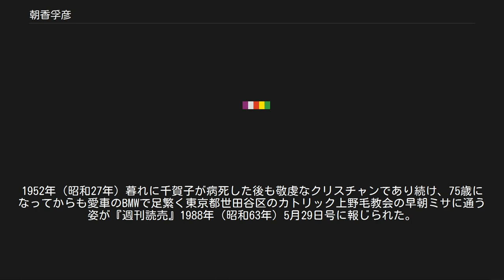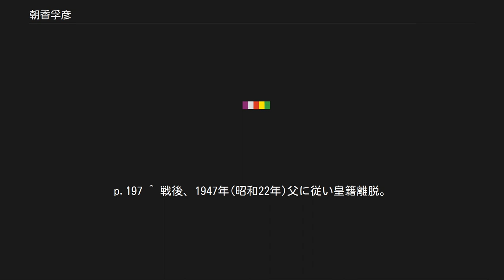朝香孚彦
朝香 孚彦（あさか たかひこ、1912年〈大正元年〉10月8日 - 1994年〈平成6年〉5月6日）、または孚彦王（たかひこおう）は、日本の旧皇族、陸軍軍人。
朝香宮鳩彦王の第1王子。
 1947年（昭和22年）10月14日に皇籍離脱。
陸軍軍人として、皇族として初めて操縦桿を握った。
士候45期、陸大53。
最終階級は陸軍中佐。
昭和天皇は従兄、上皇は従甥、今上天皇は従姪孫にあたる。
 婚儀にて 大正元年10月8日午前5時5分、朝香宮鳩彦王と同妃允子内親王（第122代明治天皇の第八皇女）の第一王子として生を受ける。
14日に孚彦と命名。
陸大卒業後航空兵科に異動し、航空本部教育部部員、第51航空師団参謀等をつとめた。
戦後は公職追放を経て、聴講生として東京大学で航空工学を学び、1952年（昭和27年）には日本航空運航部に就職。
この間、1950年（昭和25年）に妻千賀子が自らの結核の快癒を願ってカルメル会に入りカトリック信者となったのを機に家族全員で受洗。
1952年（昭和27年）暮れに千賀子が病死した後も敬虔なクリスチャンであり続け、75歳になってからも愛車のBMWで足繁く東京都世田谷区のカトリック上野毛教会の早朝ミサに通う姿が『週刊読売』1988年（昭和63年）5月29日号に報じられた。
 ^ 『朝日新聞』1947年10月17日二面。
p.672 ^ 『官報』第2043号「叙任及辞令」1933年10月21日。
p.497 ^ 『官報』第4438号・付録「辞令二」1941年10月23日。
p.197 ^ 戦後、1947年(昭和22年)父に従い皇籍離脱。
朝香冨久子となり、女子美術大学に学ぶ。
皇太子妃の候補ともなった。
旧盛岡藩主南部家の南部利久に嫁いで離婚。
のち、日清製粉に勤務する一般人と再婚し、二児を儲けた。
また、SF同人誌『宇宙塵』に参加し、ペンネーム「美苑ふう」（ディエンビエンフーの戦いに由来）あるいは「南部ふう」名義で小説を発表した（『日本SF・原点への招待「宇宙塵」傑作選2』講談社に収録）。
同誌には「朝香冨久子」「南部冨久子」名義でカットを発表したこともある。
2009年2月19日、心不全により67歳で死去。
（『週刊新潮』2009年4月2日号より） ^ あさか・ともひこ。
東京藝術大学音楽学部でチェロを専攻した後、CBSソニーに勤務。
東京都庭園美術館館長特別顧問を務める。
 ^ 岐阜県美濃町で誕生したことから「みのこ」と名付けられる。
のち日新製糖勤務の一般人と結婚し、三児を儲ける。
 孚彦王に関するカテゴリ: